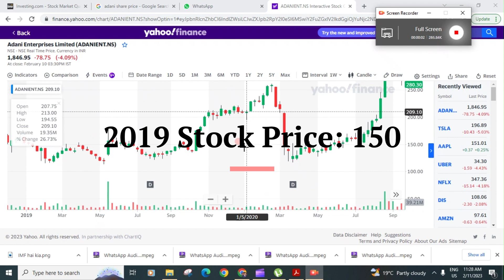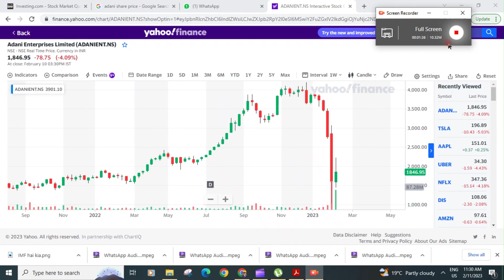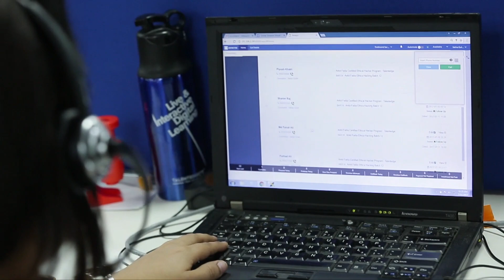ADANI vs HINDENBERG - Who will win this battle - World's Biggest Financial Scam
The Adani vs Hindenberg is one of the scariest yet one of the biggest battles in the corporate history of India. According to the research, the Adani group has faked its rise and will collapse eventually. In just 3 years the stock of the company went from 150 to 4000 rupees and in the report, it is stated that the company has manipulated the stock price to take more loans from the government also the company's actual worth is far less than what it is in real-time. After the report, the stock went down from 4000 to 1000 but recently it's recovering from the crash only time will tell who is right in this regard because Hindenberg has a history of exposing corporate scams and the hedge fund has a success ratio of 100%. India's economy is quite diverse and there are many multi-billionaires in the country.